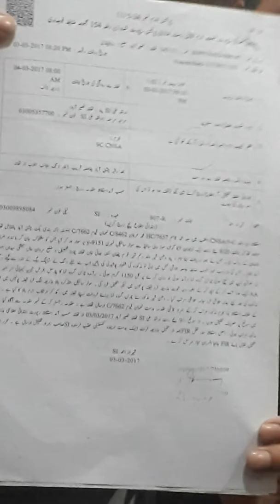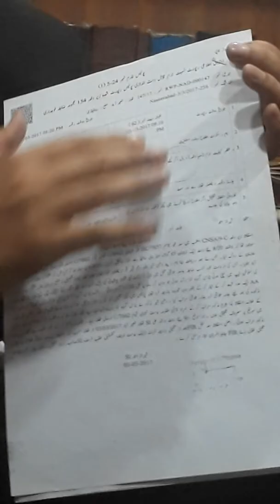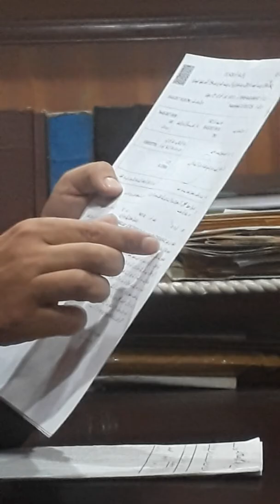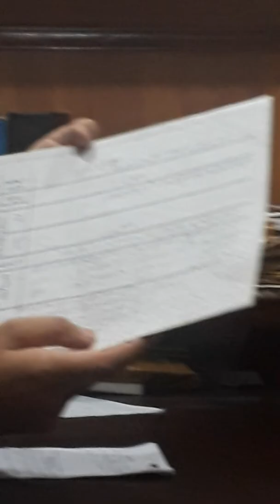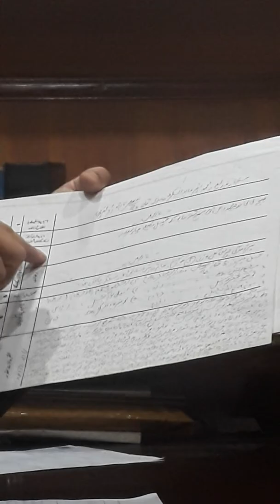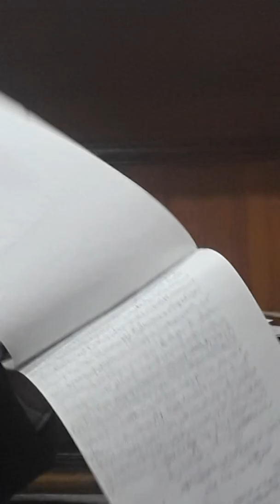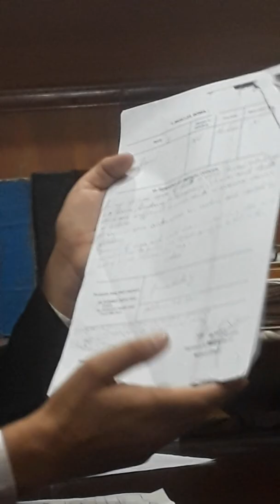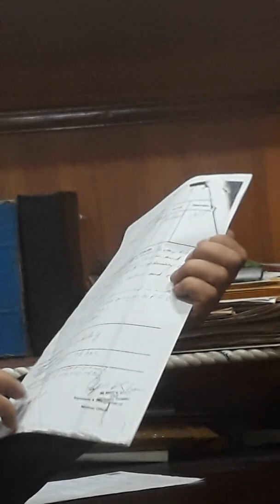Code of Criminal Procedure 1898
Law Lecture